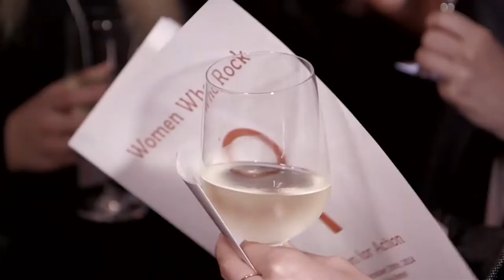‘Women Who Rock’ In Mining - PDAC 2015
Kitco News continues its coverage of PDAC 2015 with Elena Mayer, founder of ‘Women Who Rock,’ a social club for women in the mining industry. Mayer also works in mining for PwC and shares her experiences as a woman in the sector. “Women now represent [only] 10% of the industry,” she says, adding that although the number is growing, it is still quite small. Mayer says she decided to found her own organization after meeting with women at PDAC 2014, and continues to find opportunities, one of which includes an auction event with big names in the mining space. This auction included Pierre Lassonde, Rob McEwen and others, who were all willing to offer mentorship time to the individuals participating in the event. “This idea of auctioning mentorship time actually turned out to be pretty successful,” Mayer says. She adds that although panelists were only supposed to offer one hour of their time, they were actually open to being mentors on a consistent basis. Tune in now to our continued coverage of the world’s largest mining convention. Kitco News, March 5, 2015.